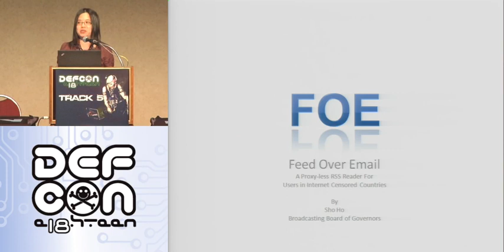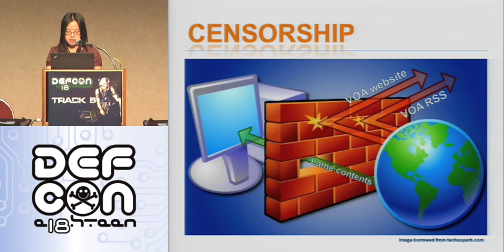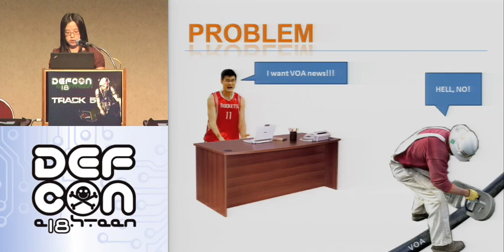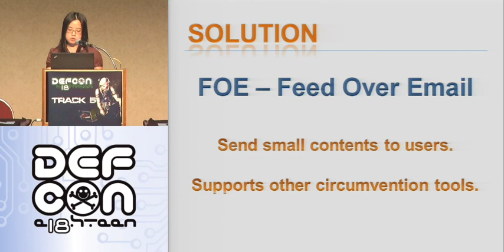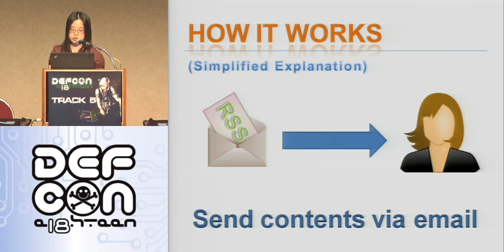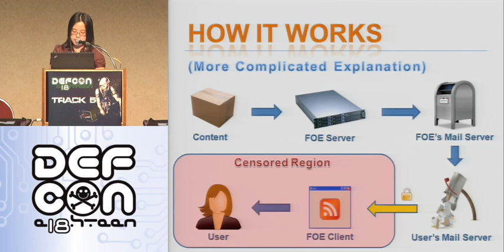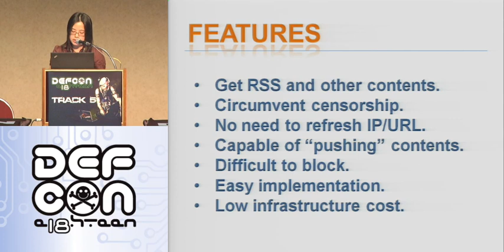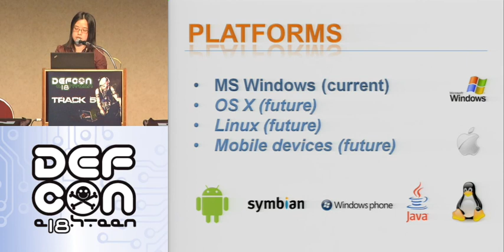DEFCON 18: FOE: The Release of Feed Over Email News to Censored Countries 1/2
Speaker: Sho Ho

Many repressive countries have created Internet censorship systems to prevent Internet users from accessing websites that are deemed inappropriate by their officials. In many cases, these websites are news, political, or religion websites and the main purpose for the ban is to protect the interest of the country's political parties.

FOE is a new censorship circumvention tool developed in-house by the Broadcasting Board of Governors (the Federal Government agency that oversees and supports the operations of Voice of America, Radio Free Asia, Radio Free Europe, and Radio Farda, andRadio, etc.) FOE allows Internet users to get RSS feeds and/or download small files without needing proxy servers. The main goals for the FOE project is to create a multi-platform architecture that allows Internet users to receive unbiased news and to give developers a tool to create new censorship circumvention programs.